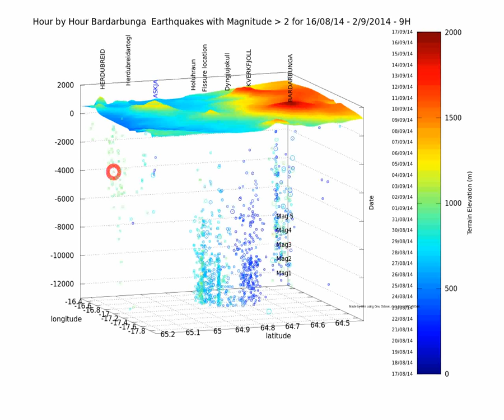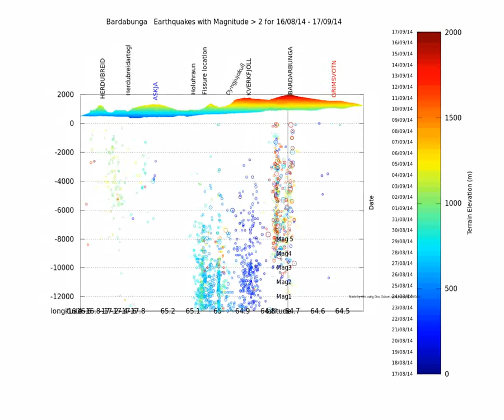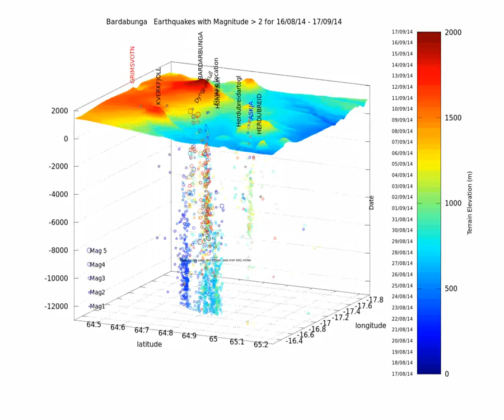Bardarbunga earthquale animation 16-08 to 17-09 2014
all event are over mag 2
the date is shown in the color bar
the hour i shown in the title bar
dot size is proportionnal to magnitude
data from IMO, NOAA
Made on Gnu Octave